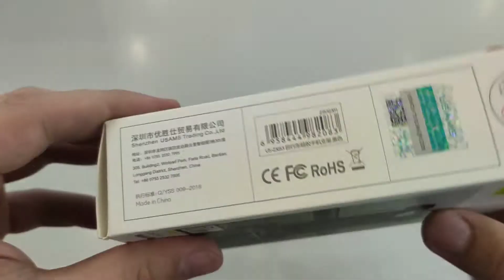USAMS US ZJ053 Bicycle Silicon Phone Holder black